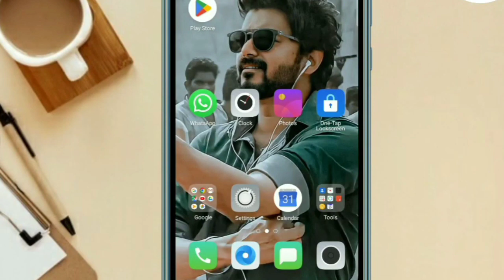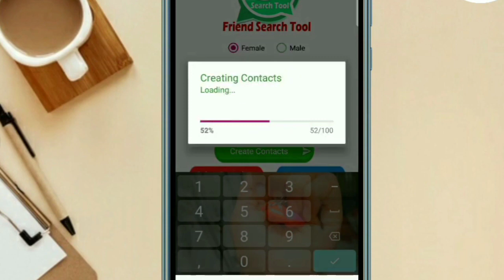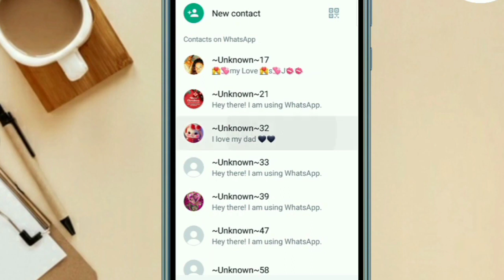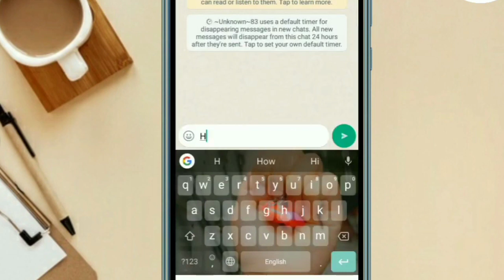தமிழ் பொண்ணுங்க whatsapp number வேணுமா / how to take tamil girls WhatsApp numper in Tamil 2023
This video about how to take tamil girls WhatsApp numper in Tamil 2023.